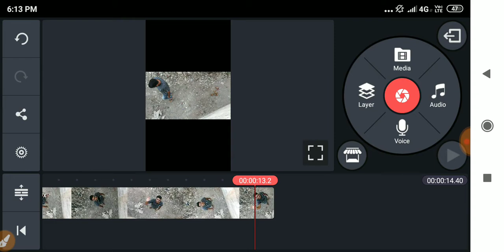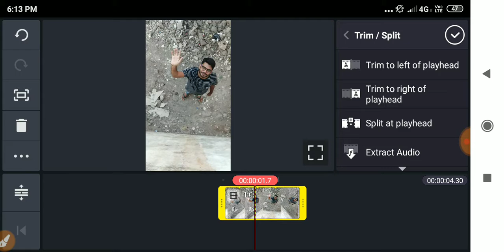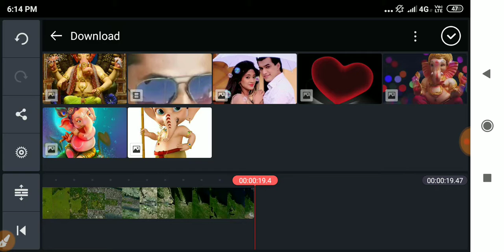Zooming From sky Trend Video For Tiktok | earth to sky zoom | drone zoom video kinemaster tutorial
👇👇Video links:-

Query Solved:-

tiktok zooming video editing,
tik tok drone video effect,
Tik tok par sky zoom tutorial,
zooming earth to sky,
Zoom sky ti earth,
Tiktok pe drone jaisa video kaise banaye
tik tok par sky zoom video kaise banaye
Tiktok par earth zooming video editing,
mai teri dewangi tiktok,
Tik tok viral video,
tiktok par trend zooming video editing